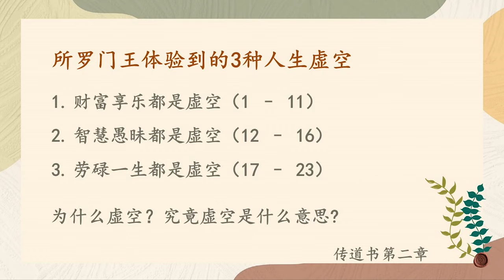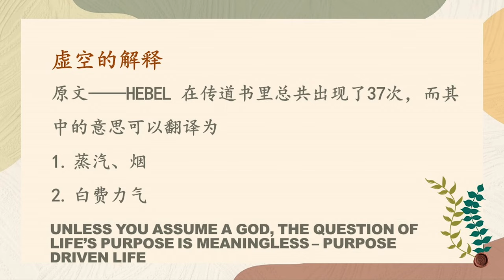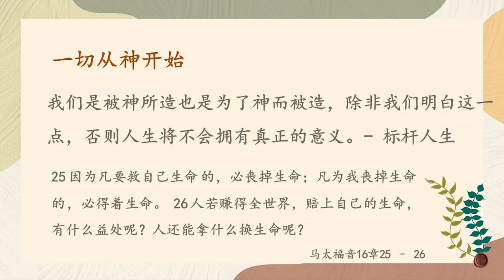传道书第2章 || 喜乐唯有从神而来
📅日期：09/07/2020 (四)
✝️主题：传道书灵修系列—— 【真喜乐唯有从神而来】
📖今日经文：传道书2章
📖默想经文 : 传道书2章16，26节